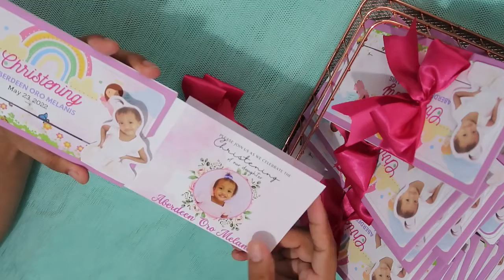Sliding Invitation | Single Slider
Sliding invitation